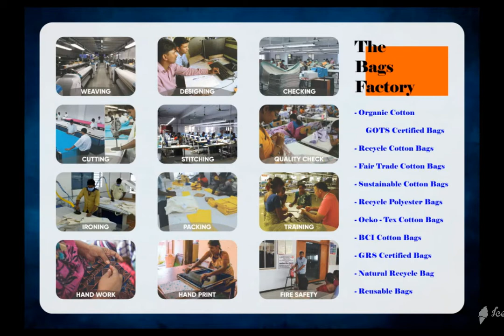ECO COTTON TOTE BAG MANUFACTURER INDIA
We are one of the leading Manufacturer, producer, supplier and Exporter India of Organic Cotton Certified cotton tote bags, Fair Trade Certified   tote bags, GOTS Certified   tote bags, Oeko – Tex Certified   tote bags.

We produce GOTS organic cotton tote bags from our factory. Reusable cotton tote bags are in high demand internationally. Natural cotton tote bags exported from India most liked by European country customers like Germany, France, Denmark, Netherlands, Sweden, Spain, Norway, Italy and Switzerland. Recycle cotton bags manufactured by our Indian factory is highly in demand in USA United States of America.

Organic cotton printed tote bags in different colors and designs produced and supplied as per buyer requirements in Poland and Austria KOLKATA. Eco friendly cotton tote bags, Ecological cotton tote bags manufactured in various sizes and designs required by buyers, wholesalers, importers in Europe and UK United Kingdom customers.

Biodegradable cotton tote bags exported to Czech , Slovenia, Finland , Australia and New Zealand importers, buyers, wholesalers have very high in demand naturally as going green will save environment and people and nature.

Eco cloth tote bags naturally produced and exported / supplied from our north India recycle organic cotton tote bags in various shapes and sizes MUMBAI natural recycle cotton tote bags is very high demand to save our planet green world.

Personalized eco organic cotton customized organic Eco cotton tote bags produced and manufactured, exported in printed organic dyes. Fair Trade organic cotton tote bags in pure cotton tote bags and wholesale organic cotton bags manufactured in India NEW DELHI. Manufacturer of organic Eco cotton tote bags India are in high demand from various brands and people JAIPUR.

Bio cotton tote bags exported to Belgium and imported by buyers in different designs and prints. Oeko-tex organic cotton certified cotton tote bags is imported by Germany and France.

BCI cotton tote bags is our better cotton initiative from our Indian factory.

We are proud to be GOTS Organic Certified manufacturer, Fair Trade Certified Manufacturer, Oeko – Tex Certified Manufacturer from south India NORTH INDIA. GRS Global Recycle Cotton tote bag manufacturer India in our factory and exported mainly to Europe, USA and Australia.

GRS Recycle cotton tote bag manufactured and exported globally to all countries from our India factory.

Our GOTS organic certified manufacturing unit located in karur and Erode for cotton tote bags production BANGALORE. We produce Fair Trade Certified cotton tote bags from our Karur factory and Oeko-Tex Certified Factory for   tote bags in Eco Cotton and Bio cotton   tote bags CHENNAI.